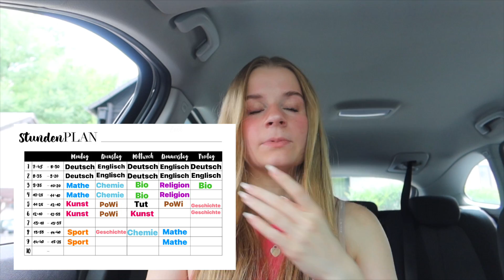Lebensupdate Q&A💞 *warum war ich inaktiv?*🤔| kathie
hey,💞
Hier kommen Hauls, Vlogs & Lifestyle Videos!

mein Equipment:
❐ große Kamera: Canon EOS 250d
❐ Vlog Kamera: Canon G7x Mark 3
❐ Schnittprogramm: Final Cut Pro
❐ Thumbnails: PicsArt, Phonto & Colourtone

about me ✰
ich heiße Kathie (eigentlich Katharina) & bin 17 Jahre alt, gehe in die 11.Klasse,
meine Hobbys sind turnen und tanzen, auf meinem Kanal nehme ich euch durch mein Leben mit :)
meine Videotage sind Donnerstag & Sonntag (ändert sich zwischendurch mal haha)